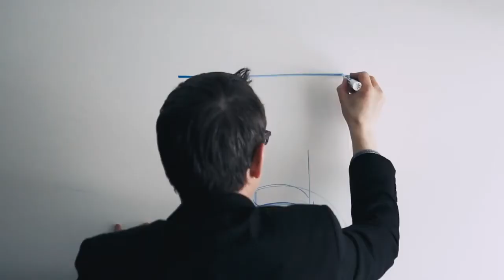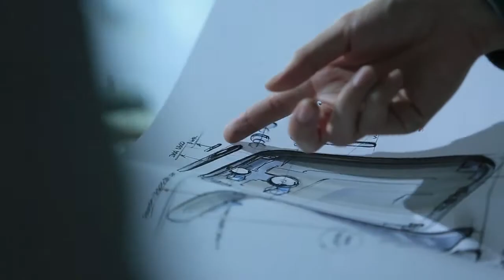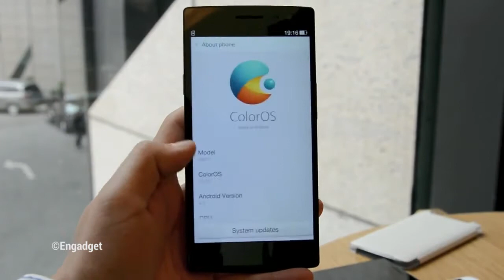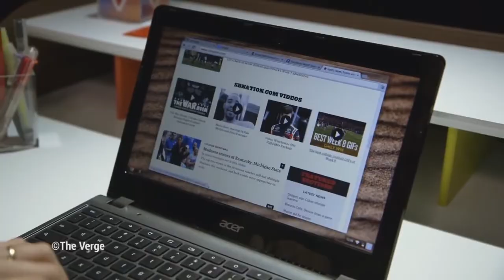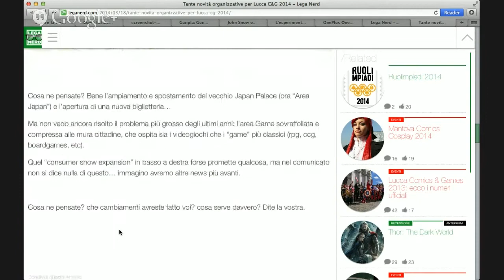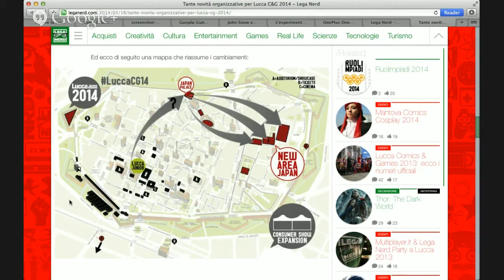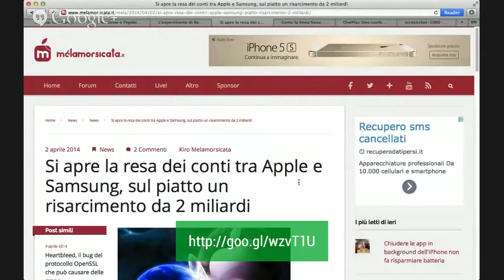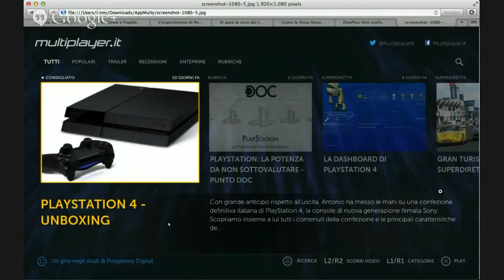Nerdvana 02 - Smartphones, Android Wear, Lucca Comics & Games, iOS 8 e tanto altro!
La seconda puntata di  Nerdvana (aprile 2014), il talk-cast di Lega Nerd dedicato a tutti i temi cari al sito.

Indice della puntata:

- 03:07 Android Wear
- 14:04 HTC One M8
- 24:06 Oppo Find 7
- 29:12 Amazon Fire TV
- 36:19 Nuovi Chromebook in uscita / Chrome OS
- 40:43 Rubrica: Incauto Acquisto (Chromecast, 3DS USB Charger, iMpulse, Gamebuino)
- 51:00 Le novità di Lucca Comics & Games 2014
- 01:01:26 Apple WWDC 14 / Novità / iPhone 6
- 01:26:50 NERO il nuovo videogioco di Storm in a Teacup
- 01:45:34 Rubrica: Select (Apple Vs. Samsung, Nexus tablets, OnePlus One, Multiplayer.it su Playstation)

In questa puntata abbiamo avuto ospiti:

- Nicola Ligas e Emanuele Cisotti di AndroidWorld.it
- Antonio "Tanzen" Fucito di Multiplayer.it
- Riccardo Palombo di Eeevolution.it
- Kiro di Melamorsicata.it
- Alberto Macaluso di Mondonerd.it
- Alberto Belli di STCware.com